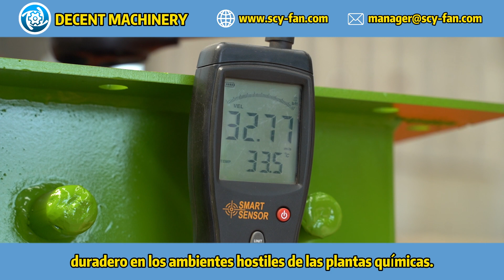¿Qué beneficios ofrecen los ventiladores 4-68 de DECENT MACHINERY en las plantas químicas?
Conoce los beneficios de utilizar los ventiladores de la serie 4-68 de DECENT MACHINERY en plantas químicas. Visita nuestro sitio web para más información No te pierdas nuestro video de recorrido por la fábrica para descubrir cómo fabricamos nuestros productos con la mejor tecnología

¡Esperamos tu consulta!